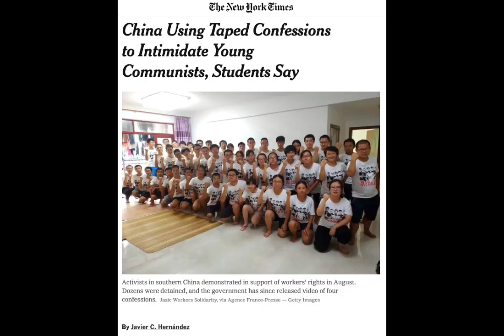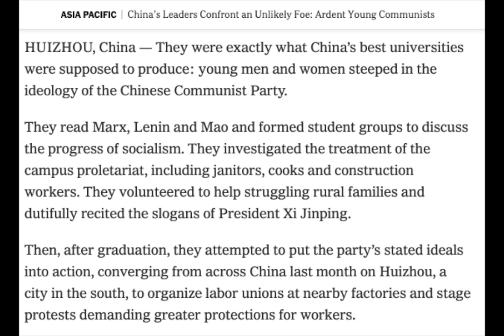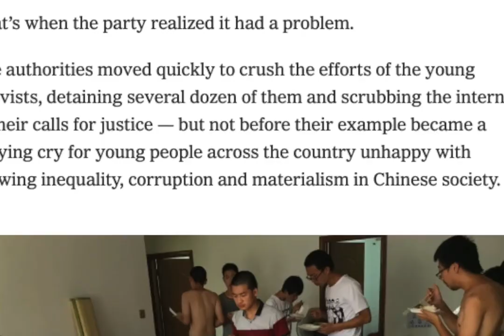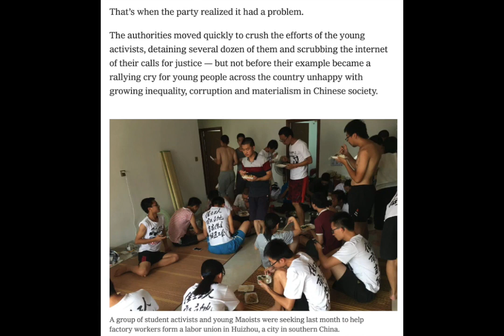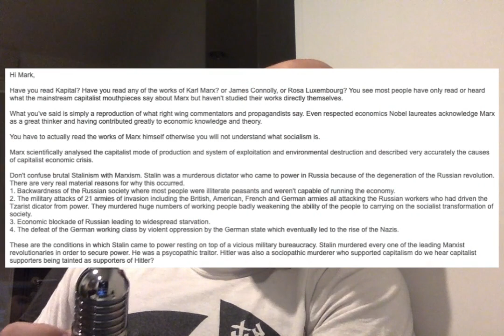Communism: illusions of progress, from China to Ireland.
Support the creation of new content on this channel for $1 per month
Links to two of the articles mentioned: